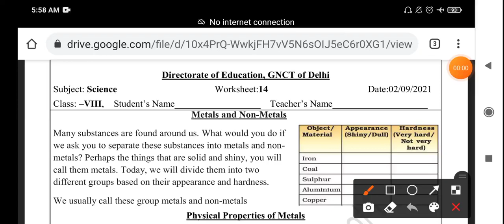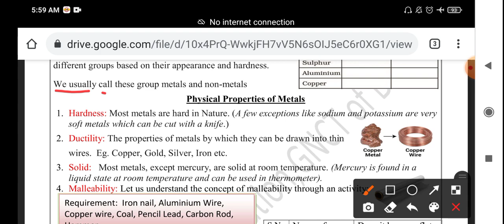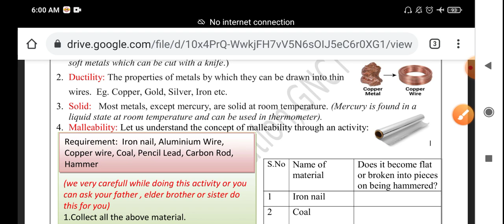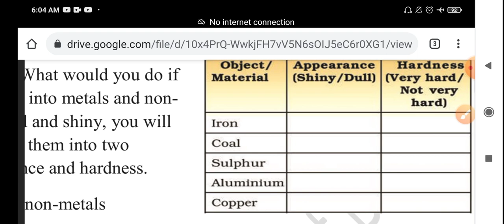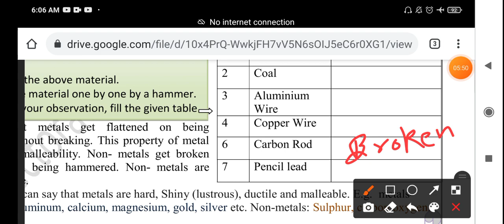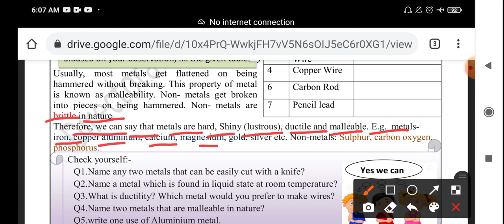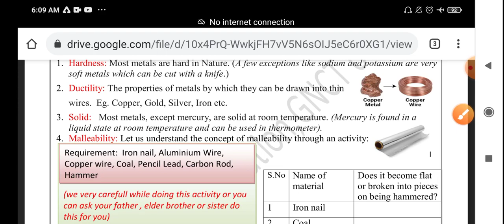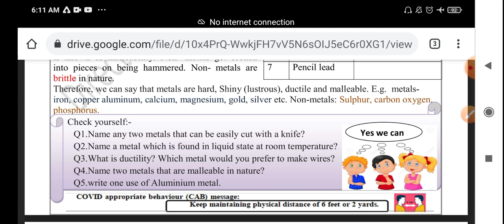Class 8th Science worksheet no 14 (02/9/21) English medium | sci worksheet no 14 class 8 | Solution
Scienceworksheet14 class8 2September2021

class8 Scienceworksheet14 2September2021

class8 Scienceworksheet14  2September2021

Scienceworksheet14

Scienceworksheet14 class8

Scienceworksheet14 class8

class8 Scienceworksheet14

class8 workshet14 Scienceworksheet

Scienceworksheet14 class8

14 Scienceworksheet class8

Worksheet14 Scienceworksheetclass8

Worksheet14 class8

Scienceworksheet14 class8

Scienceworksheet14

Scienceworksheet14 class8

Scienceworksheet14